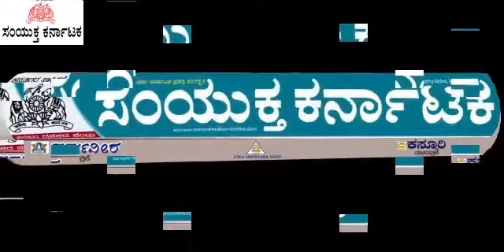SK 14 11 2021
Samyukta Karnataka
ಸಂಯುಕ್ತ ಕರ್ನಾಟಕ
Loka Shikshana trust